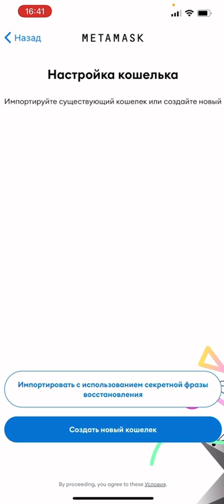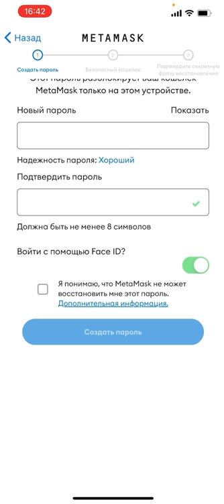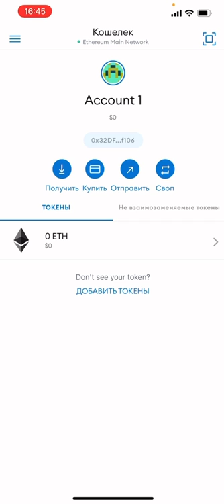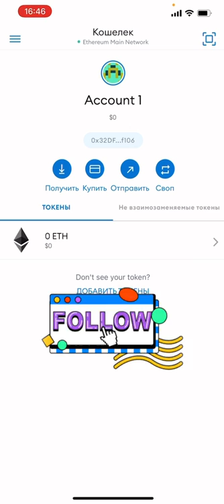Топ кошелек для Airdrop - Как поставить Metamask на телефон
Где взять кошелек для Aidrop и других раздач криптовалюты. Показал как поставить Metamask на телефон и скопировать номер кошелька для дальнейшего его использования в аирдропах.

Сейчас многие начали интересоваться темой заработка в интернете на криптовалюте. Я на своем канале рассказываю про заработок для начинающих на крипте.
 Советую начинать с бесплатных раздач криптовалюты и постепенно изучать все способы заработка и тонкости блокчейна.
 Airdrop это самый легкий заработок на телефоне без вложений, начать могут даже школьники и студенты.